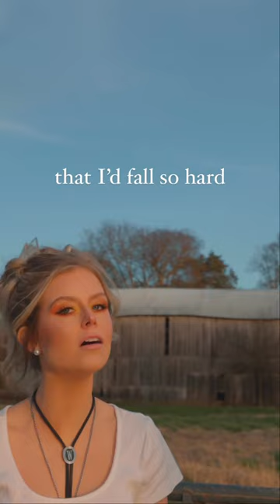if you’re in denial about loving somebody